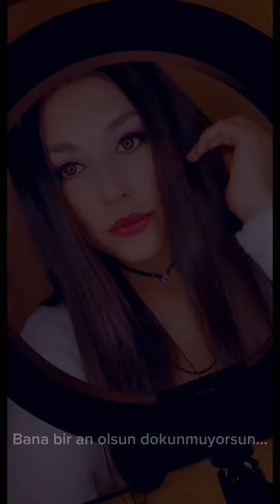Avina Ava video